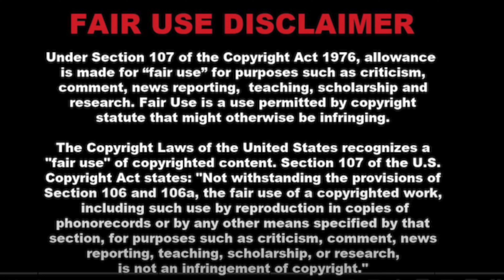Georgia Police Arrest Man for Allegedly Interfering w/ Investigation.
Police in Brunswick Georgia arrest man for allegedly interfering with an investigation.